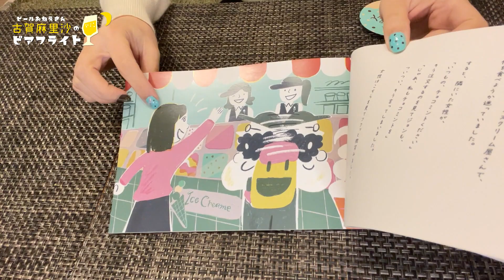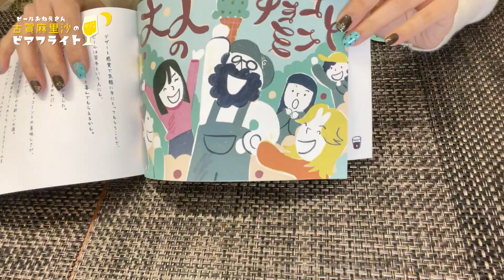祝！再販🎉大人気、大人のチョコミントが帰ってきました😆✨【バレンタイン】【ビールパフェ】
昨年大人気だった大人のチョコミントが数量限定復活！！バレンタインギフトにもぴったりなビールです❣️画でおすすめアレンジ紹介してます🎶
今宵も一緒にまったり、美味しく乾杯しようやぁ♡ご視聴よろしくお願い致します。

⏬本日の動画情報
ホッピンガレージ　大人のチョコミント
Amazonでもご購入いただけます:ピカピカ:

⏬SNS&連載もよろしくお願いします＾＾

ビール大好きビールおねえさん、古賀麻里沙です。
日本ビール検定、通称びあけんの1級を所持。
夜な夜なお気に入りのクラフトビールと缶つまで乾杯するのが日課です🎵

このチャンネルでは私の溢れ出すビール愛を余すことなく皆さんにお届けできればと思っています^^
ビールで明日の分の元気をふるふるフルチャージ!!
今日も笑顔で、カンパーイ🍺🎶